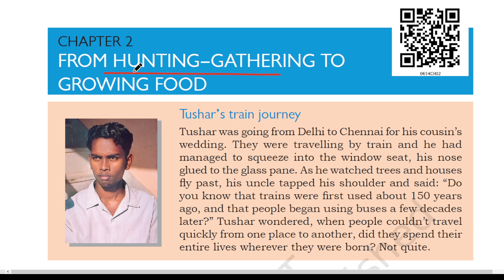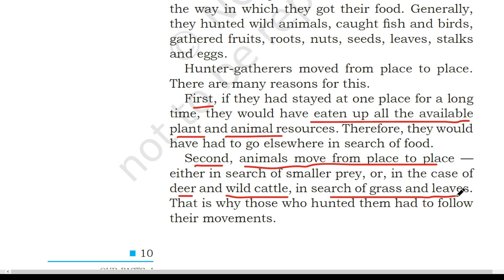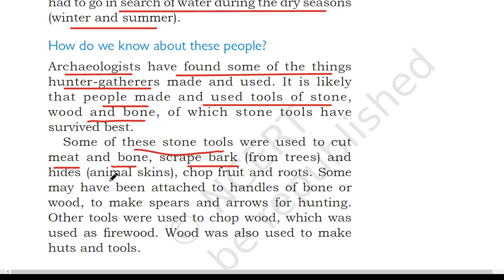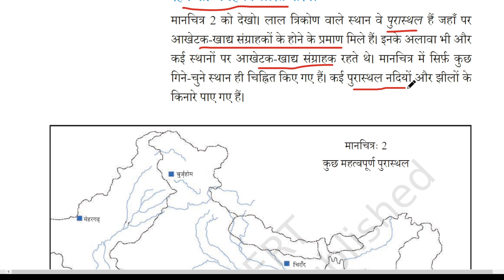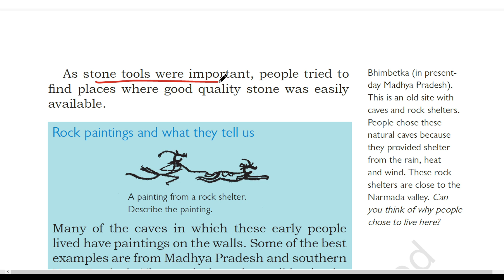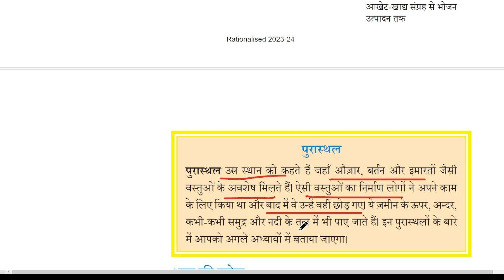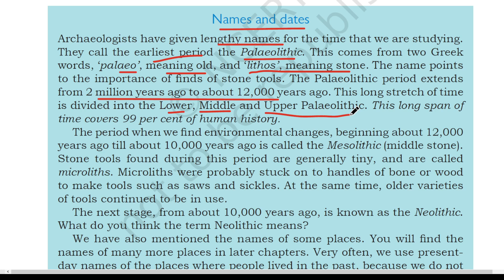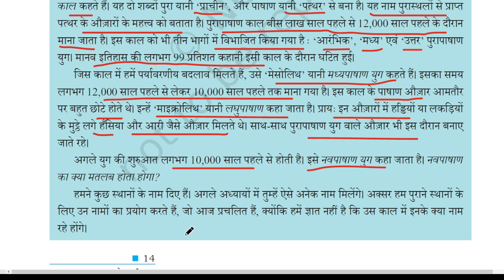NCERT Class 6 History Chapter 2: From Gathering to Growing Food | Ancient history | upsc | bpsc| ssc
शिकार-संग्रहण से लेकर खाद्य उत्पादन तक (From Gathering to Growing Food)
यह अध्याय भोजन एकत्र करने की मानवीय आदत में आए परिवर्तन के बारे में बताता है। यह परिवर्तन शिकार-संग्रह से शुरू हुआ और भोजन उगाने तक पहुँच गया।

शुरुआती दौर में लोग शिकार करके और भोजन एकत्र करके भोजन इकट्ठा करते थे। वे अपनी भोजन आवश्यकताओं को पूरा करने के लिए दूसरे जानवरों और पौधों पर निर्भर थे। धीरे-धीरे, जैसे-जैसे सभ्यता शुरू हुई, लोगों को भोजन उगाने की ज़रूरत महसूस होने लगी। शिकार करना और भोजन इकट्ठा करना पूरी तरह से संसाधनों की कमी थी। इसलिए, उन्होंने भोजन उगाना सीखा।